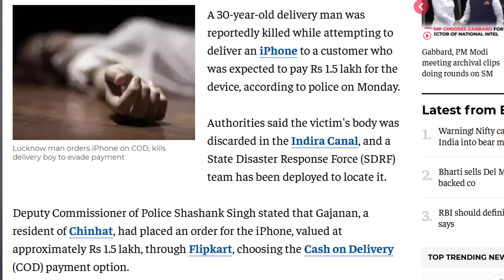Must Watch Video😦😦😦| in తెలుగు | iphone కోసం చంపేసాడా.?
In this shocking incident, a delivery boy lost his life over an iPhone order. A man reportedly murdered the delivery executive after he refused to hand over the package due to incomplete payment. This tragic event highlights the growing concern around the safety of delivery personnel and the extreme measures some individuals take for material possessions.

In this video, we discuss the details of the case, the motive behind the crime, and its implications on society. Watch to learn about the increasing risks faced by delivery executives and how we, as a society, need to address these issues.